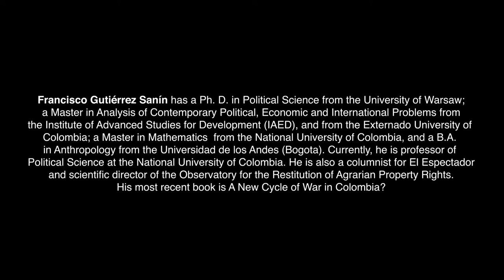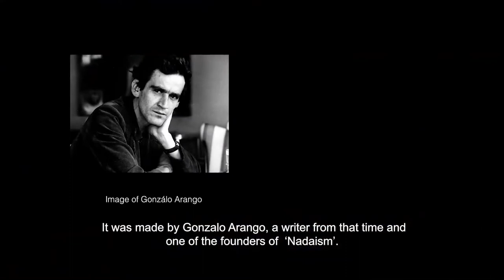Arguments 2021, a program of lecture series | A New Cycle of War in Colombia?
Arguments 2021, a program of lecture series
A New Cycle of War in Colombia?
By Francisco Gutiérrez Sanín (Colombia)

In his lecture, Gutiérrez will analyze the current state of the implementation of the peace accords in Colombia, examining the factors that could lead to a new cycle of political war, as well as those that may allow the country to avoid that path and consolidate the way to peace.

With its 2021 lecture series,Fragmentos, Space of Art and Memory, and the Directorate Office of Cultural Patrimony of the National University of Colombia;  seeks to contribute to public debate with the dissemination of relevant theoretical approaches to understand the rise of violence, antagonisms, and authoritarianisms in today’s world; the challenges involved in the construction of peace, and the alternatives, as well as possibilities for the construction of more pluralistic and democratic political orders.

Francisco Gutiérrez Sanín has a Ph. D. in Political Science from the University of Warsaw; a Master in Analysis of Contemporary Political, Economic and International Problems from the Institute of Advanced Studies for Development (IAED), and from the Externado University of Colombia; a Master in Mathematics from the National University of Colombia, and a B.A. in Anthropology from the Universidad de los Andes (Bogota). Currently, he is professor of Political Science at the National University of Colombia. His most recent book is A New Cycle of War in Colombia?